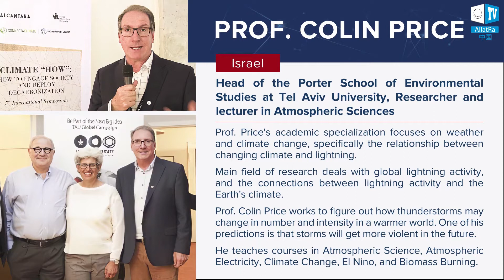世界雷暴加剧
统计数据显示，在过去的100年里，每年的雨天增加了。这是由于太阳表面的热量，所以太阳是产生风暴云的触发机制。还有一些统计研究表明太阳辐射强度过高。根据守恒定律，能量不会消失。从太阳热量中产生的能量，当它变热时，会变成电，最终会变成闪电。所以现在我们在暴风雨中看到了更多的闪电。

未来几年，天气将变得更加极端。一些地区将会有更多的干旱或更多的热浪，而另一些地区将会有更多的洪水。由于全球气候变化迅速，异常天气现象正在加剧，有办法解决这些问题。只有通过团结和共同努力，建立一个以人类生命为中心的创造性社会，我们才能应对即 将到来的灾难。

您可以通过电子邮件与我们联系